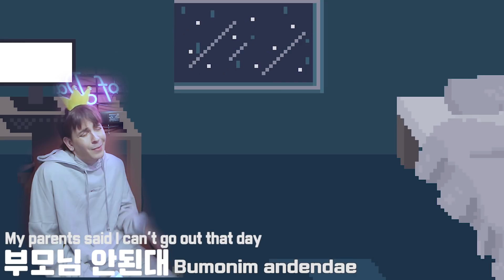[Mini Lesson] Dave's Korean Lesson 3! [I can't help it - 어쩔 수 없어] SUPER USEFUL!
Hey guys. I actually have a ton of Korean Lessons I shot, like long lesson videos..but Youtube has yet to allow this channel to monetize my videos. It's been a month since I've been in review and nothing..so I didn't want to abandon this channel until then, so here's a mini lesson. Sorry for the wait..I really want to put out them out quickly, but I just spend so much time editing those longer videos..I hope they monetize my channel soon. Hope you guys can wait for me :)
[Review]
어쩔 수 없어 [uhjjeol su ubsuh] - It can't be helped
*You can't make it tomorrow?
내일 못 와요? naeil mot wayo?
*네, 내일 일해야 돼요 nae, naeil il haeyadaeyo
Yeah, I have to work tomorrow
*어쩔 수 없어요 어쩔 수 없어
There's nothing I you do about it
*막차 끝났어요 makcha ggeutnassuhyo
I missed the last train
*어쩔 수 없어요, 우리집에서 자고 가요
uhjjeol su ubsuh uri jibehsuh jago gayo
It can't be helped, just sleep over tonight
*You want to exercise tomorrow?
내일 운동 할래? naeil undong halleae?
*Ah, I hurt my leg
아..나 다리를 다쳤어요 ah..na darireul dachyeossuhyo
*아, 어쩔 수 없어요 ah uhjjeol su ubsuh
Ah.. well nothing we can do about that
*Hey, let's party on saturday
야, 토요일에 놀러가자 ya toyoileh noluhgaja
*My parents said I can't go out that day
부모님 안된대 bumonim andaendae
*Aw, come on
아 쫌 ah jjom
*My parents said I can't, there's nothing I can do about it
부모님 안된대, 어쩔 수 없어요 bumonim andaendae uhjjeol su ubsuh